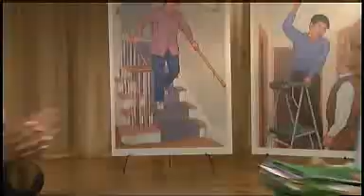At Our Age with Tom Bosley Video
Watch a clip from NFPA's "At Our Age with Tom Bosley Video" where Tom Bosley introduces simple steps that can help save the lives of older adults!

For more information or to buy the At Our Age with Tom Bosley DVD or VHS directly from NFPA: